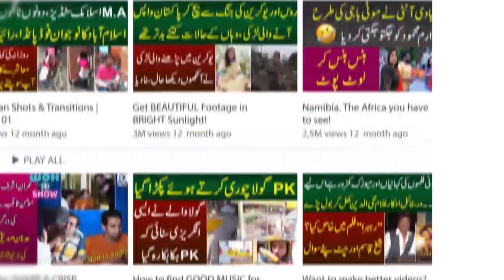Yousef Raza Gillani Kay Bete Ali Gillani Ka Interview | Meher Qureshi Ko Kaise Shikast Di| MYK